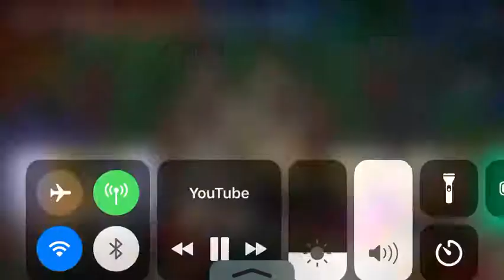I love this series